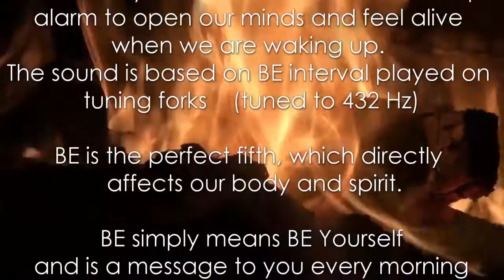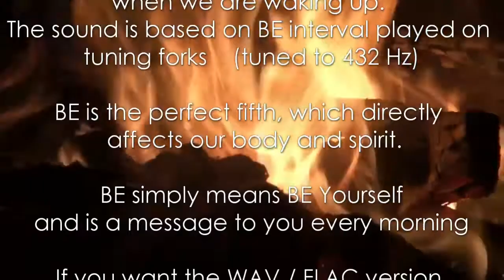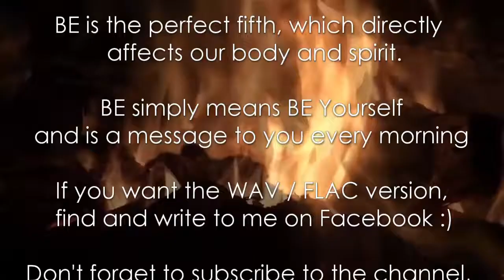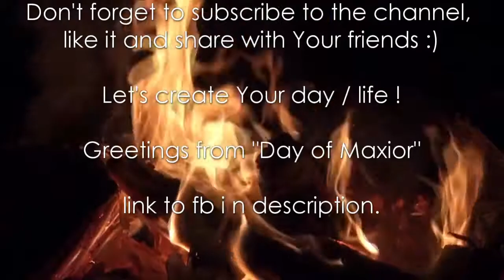Day of Maxior - "BE" intro to upcoming "Keys to universe" album.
Intro albumu „Keys to universe”
alarm mający na celu otworzyć nasze umysły i wstać natchnionym do życia. Muzyka oparta jest na interwale BE granym na kamertonach (dostrojonych do 432 Hz)

BE jest kwintą czystą, która bezpośrednio wpływa na nasze ciała i ducha.

BE oznacza po prostu BĄDŹ sobą i jest przesłaniem do ciebie każdego poranka, gdy wstajesz z łóżka.

Jeśli chcesz wersję WAV / FLAC,
 znajdź i napisz do mnie na Facebooku :)

Stwórz Swój dzień / życie!

Pozdrowienia od „Day of Maxior”

Intro to "Keys to universe" album / wake up
alarm to open our minds and feel alive
when we are waking up.
The sound is based on BE interval played on
tuning forks    (tuned to 432 Hz)

BE is the perfect fifth, which directly
 affects our body and spirit.

BE simply means BE Yourself
and is a message to you every morning

If you want the WAV / FLAC version,
 find and write to me on Facebook :)

Let's create Your day / life !

Greetings from "Day of Maxior"

link to fb i n description.